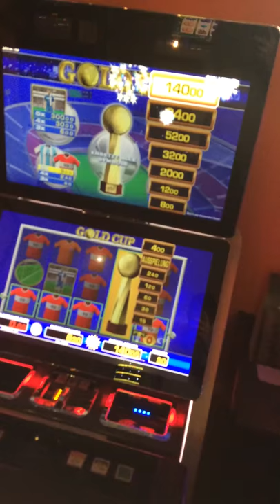140 gepusht 😇 HOCHGEDRÜCKT.com